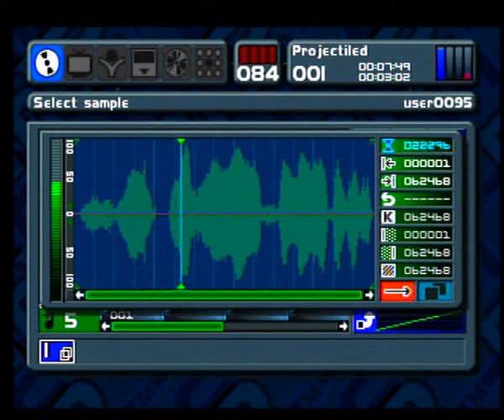The Amazing Ambient Music of Music 2000 for the PS1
Playstation 1 had the BEST Drum and Bass Music! Playstation's SECRET Drum and Bass Music! How PlayStation Made Me A Drum and Bass Producer The Amazing Ambient Music of Music 2000 for the PS1
Music 2000 PS1 Playstation 1 ,Codemaster,MTV Music Generator,Jester, Drums Downtempo,Ambient ,samples tutorial,
Hi all ,this is my old 2012 song created on Music 2000 Playstation
most people dont believe i create this on PSX so here is it. :) sorry about quality but i have no other way to record it from playstation.
I used Video Grabber Media-Tech MT 416g